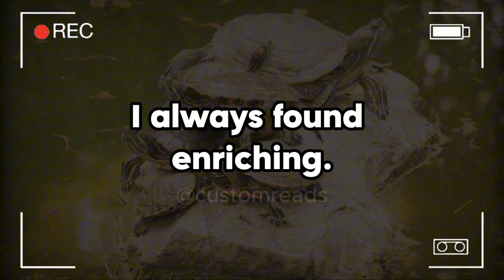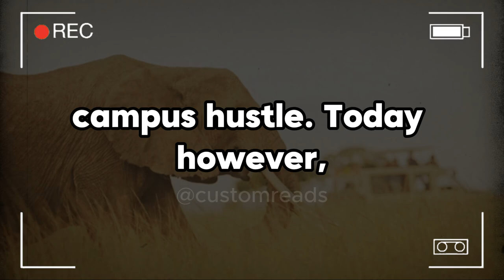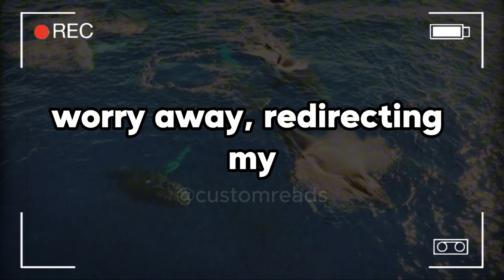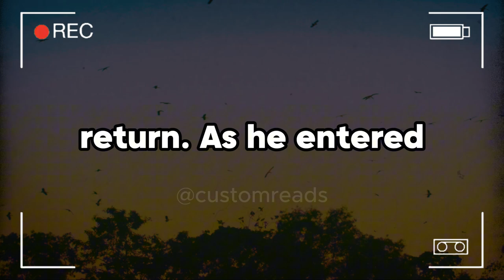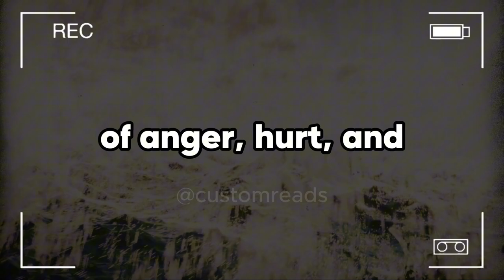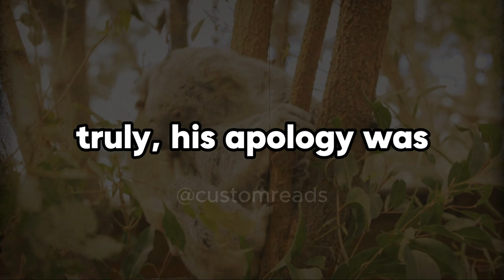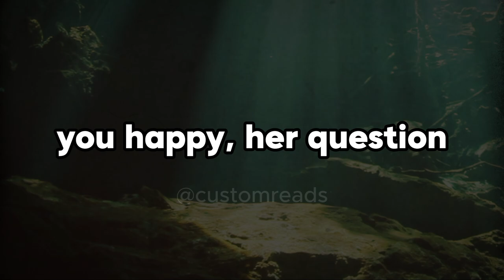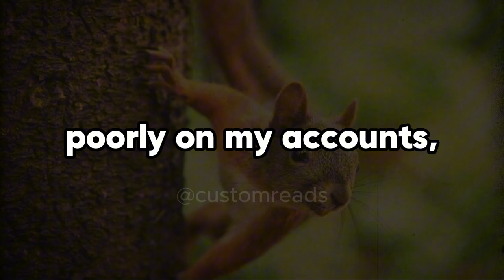He Couldn't Handle Me Going Out, So He Did The Unthinkable—Called Me While He Was With Another ...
He Couldn't Handle Me Going Out, So He Did The Unthinkable—Called Me While He Was With Another Woman To Get Back At Me.

My boyfriend of four months retaliated against me because I went out with my close friends until morning by calling me while he was having s*** with his friends with benefits. Time has a tendency to curve around our feelings.

Even though Brandon and I have only been dating for four months, the spectrum of emotions we have shared makes our time together feel both very short and shockingly lengthy. He studies architecture, while I study graphic design at VL University. We are both sophomores. Due to our mutual passion for design, we initially met in a freshman seminar.

From the beginning, our talks were smooth and conversational, discussing our studies and aspirations for the future. We would frequently have coffee while surrounded by class models and sketches. In those early days, our relationship felt natural and easy. We spent many nights discussing our projects and ideas, which I always found enriching.